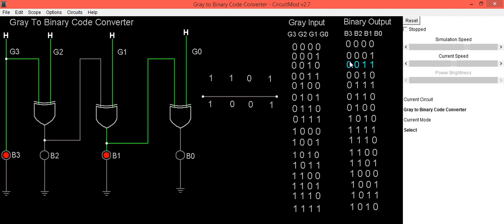Gray To Binary Code Converter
The Most Significant Bit (MSB) of the binary code is always equal to the MSB of the given gray code.

Other bits of the output binary code can be obtained by checking the gray code bit at that index. If the current gray code bit is 0, then copy the previous binary code bit, else copy the invert of the previous binary code bit.